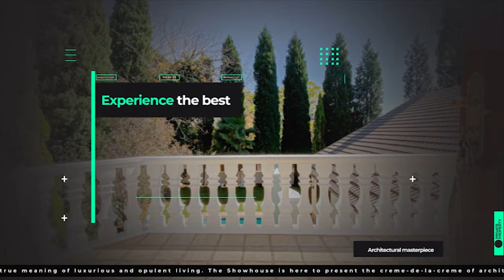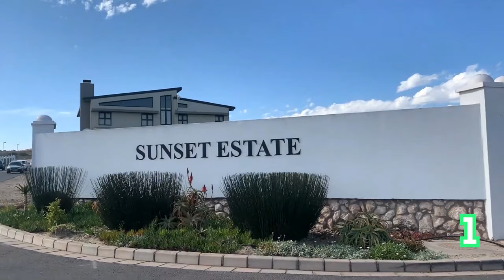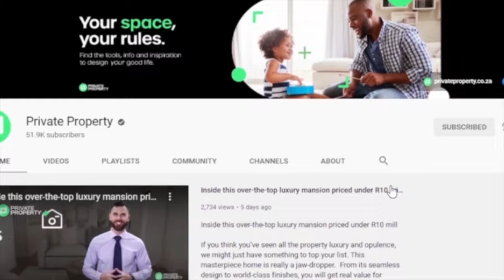WELCOME TO THE SHOW HOUSE | PRIVATE PROPERTY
Welcome to the Sunday edition of the Show House. Pick your favourite property and comment with the number.

400 m² Land available in Sunset Estate
R 540 000
Address: 37 Periwinkle

400 m² Land available in Sunset Estate
R 735 000
Address: 40 Anemone

363 m² Land available in Calypso Beach
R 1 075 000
Address: 17 Iris

2 Bed Apartment in Langebaan Country Estate
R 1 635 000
Address: 48c Perkijt Village
2 Beds
2 Baths
1 Garages

3 Bed House in Middedorp
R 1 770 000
Address: 6 Padrao Street
3 Beds
2 Baths
2 Garages

3 Bed House in Sunset Estate
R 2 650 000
Address: 4 Sunset Drive
3 Beds
2 Baths
2 Garages

4 Bed House in Myburgh Park
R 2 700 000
Address: 8 Chasmanthe Close
4 Beds
5 Baths
2 Garages

4 Bed House in Calypso Beach
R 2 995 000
Address: 35 Periwinkel Road
4 Beds
2.5 Baths
2 Garages

3 Bed House in Langebaan Country Estate
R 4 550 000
Address: 1010 Voorhoutje Close
3 Beds
3.5 Baths
2 Garages

4 Bed House in Langebaan Country Estate
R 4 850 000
Address: 999 T''Kalft Close
4 Beds
4 Baths
2 Garages